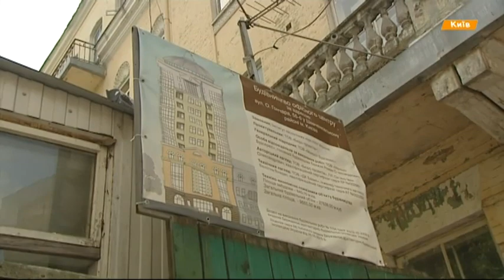Как Киев теряет историческое лицо и почему это никто не может остановить